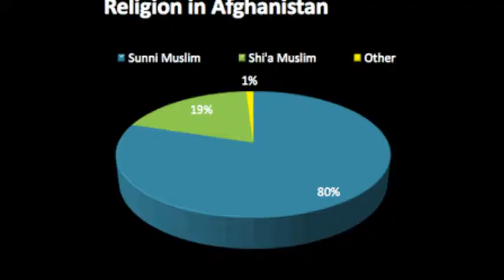Afghanistan Geography- synagogue in Afghanistan | Jews in Afghanistan?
This is my first video. I created before long time ago but I could not upload before. Now I found this video and share with you. This includes afghanistan geography, flag, people & language details. There is some information about zablon simintov a afghanistan jew who stayed with muslims and they enjoyed meeting with each other. Some information shared about Yvony Ridley, A british news reporter who was captured by taliban and released safely. She experienced good bahavior in afghanistan and return home as muslim.